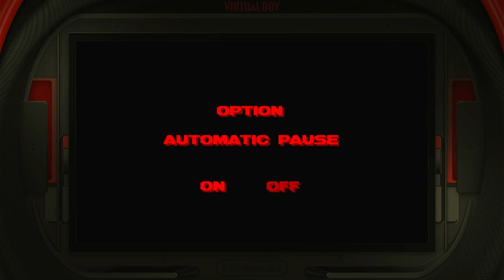3D Tetris Easy Center Fill (Type A) Nintendo Virtual Boy Emulated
3D Tetris
Easy | Center Fill (Type A)
Nintendo Virtual Boy | Emulated